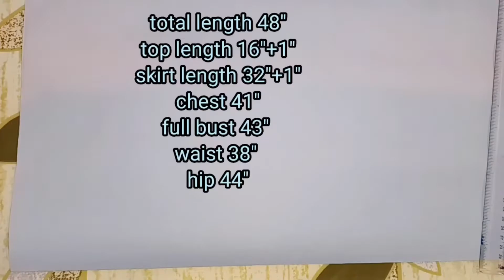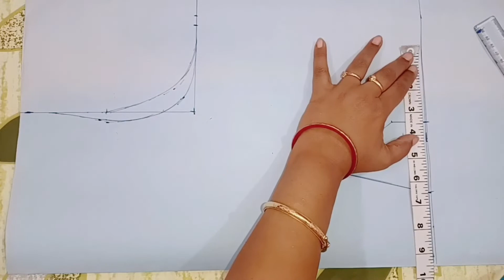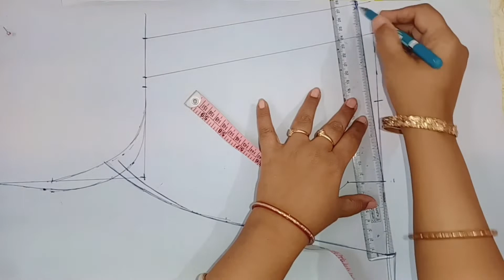Princess Cut Kurti cutting and stitching in easy way ll How to make 43size princesscut dress ll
ln this video I am going to show you how to make princesscut kurti in easy way.